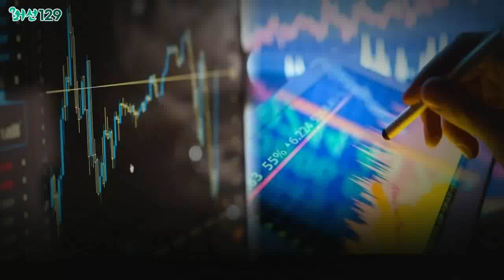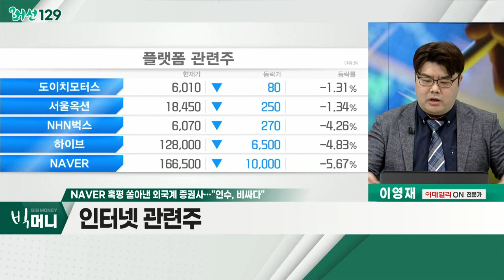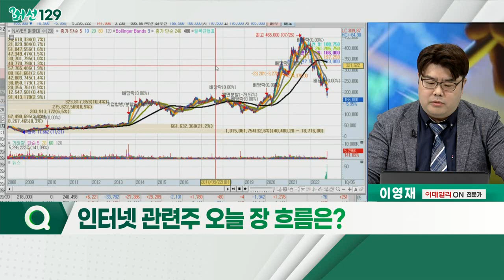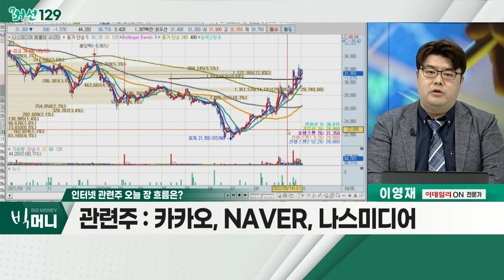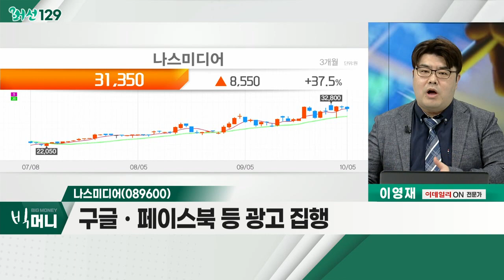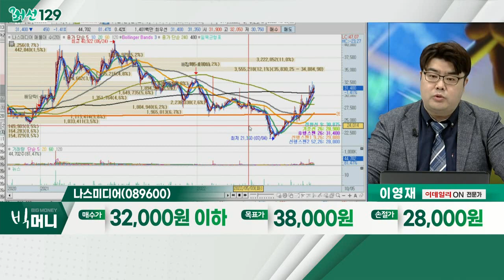나스미디어(089600)... 인터넷 관련주 / NAVER 혹평 쏟아낸 외국계 증권사… "인수, 비싸다"_머선129 (20221005)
NAVER 혹평 쏟아낸 외국계 증권사… "인수, 비싸다"
- 노무라, NAVER 목표가 47% 하향
- 높은 '포시마크' 인수가액에 대한 부담
- 국내 증권사, 매수 기회로 판단하기도

인터넷 관련주
- 금리 인상에 대한 부담
- 빠른 유행에 따른 변동성
- 트렌드에 무관한 수익 창출 기업 발굴 필요
- 카카오, NAVER, 나스미디어

- 구글ㆍ페이스북 등… 광고 집행
- VOD 광고로 안정적 실적
- 플랫폼 변화에 상대적 자유로움